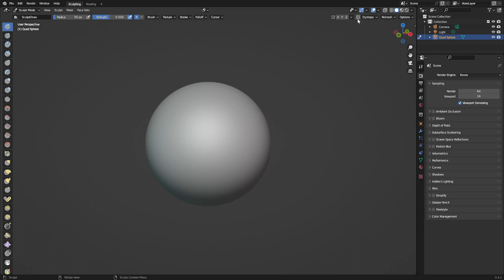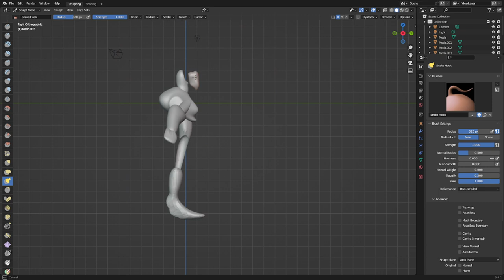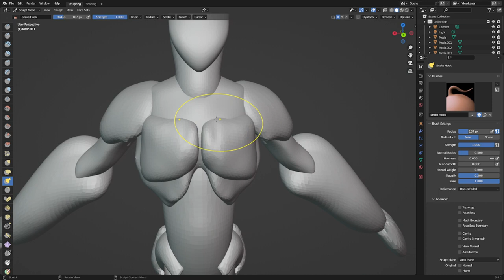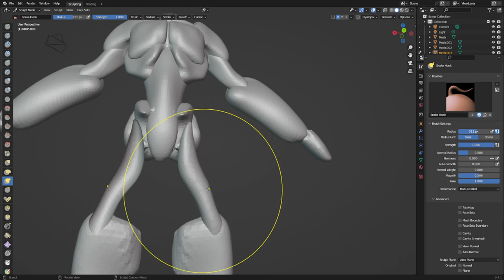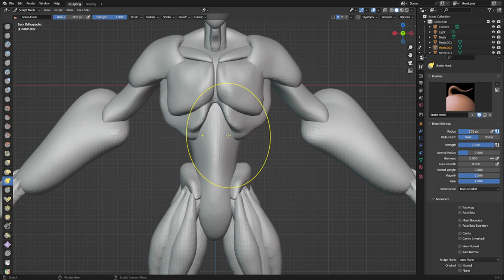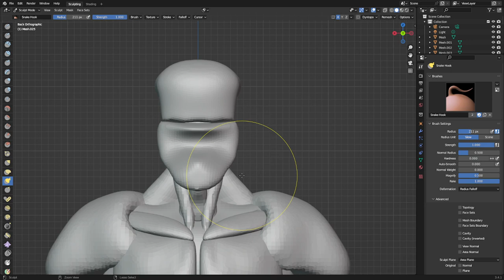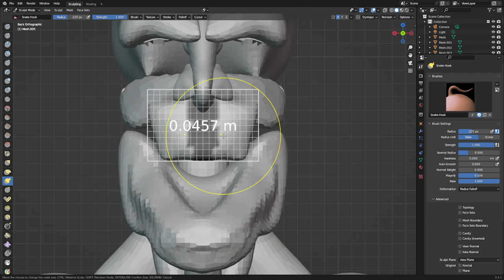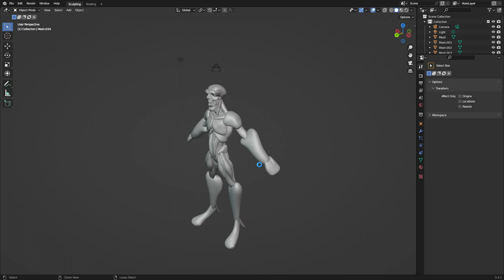Sculpting in Blender with Mask Extract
Playing around sculpting using a limited workflow of mask extracting to new objects. Almost everything is snake hook, smooth, inflate, and clay.